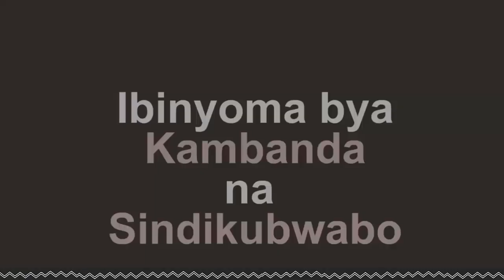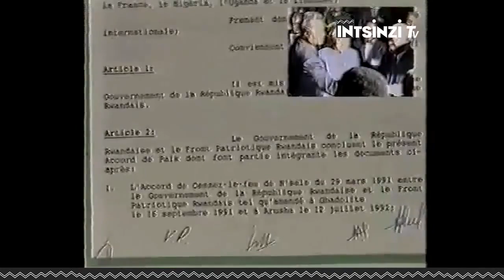« Ngo FPR ntizapfa iyoboye u Rwanda na rimwe » KAMBANDA wari Minisitiri w’Intebe 1994